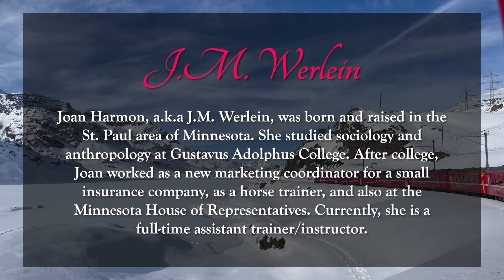The Adventures of The Last Wives Club by J.M. Werlein | Publisher's Pick | ReadersMagnet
The book follows the story of Marvel and her friends whose lives intertwined as they shared the same experience of having husbands diagnosed with Alzheimer’s disease and eventually becoming widows. The author wrote the book after witnessing her mother and her friends bond together each time they visit their husbands, who are suffering from Alzheimer’s, at the nursing home.